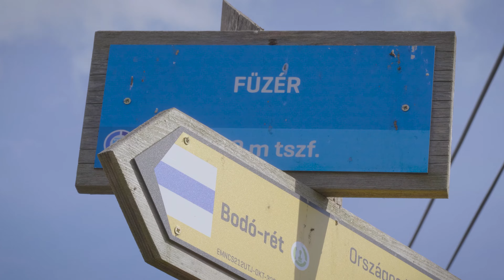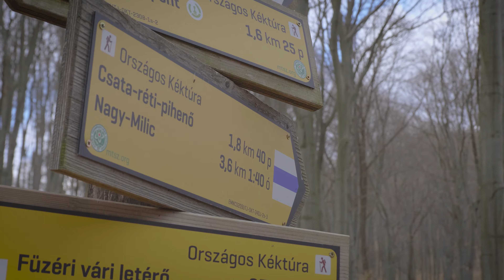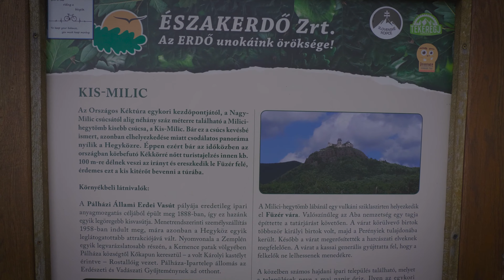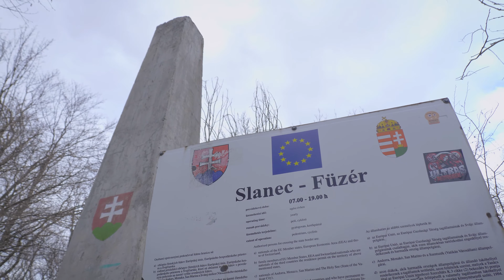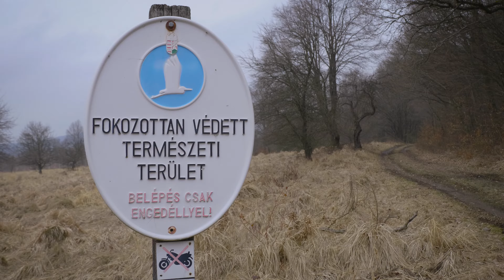Magyarország: Füzér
A 2021-es márciusi hosszú hétvégén a Zempléni hegységben kirándultam.
Füzér vára, Kis-Milic, Nagy - Milic mind látható a VLOG-ban.

2021